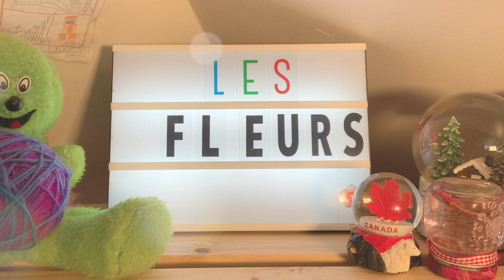Les parties d'une fleur (bricolage facile) / Flower Parts (easy craft) - KM French Class with Martin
L’été arrive et c’est bientôt la fin du Printemps! Pour l’occasion, je t’apprend les parties de la fleur, avec un bricolage super facile et amusant!

Summer is coming, and soon Spring will be over! On this occasion, I am teaching you about the different parts of a flower, with a super easy fun craft!
Let’s go!

Here is the vocabulary to discover / Voici le vocabulaire à découvrir:

- Le Printemps: Spring
- Le Soleil: Sun
- Les fleurs: Flowers
- Les crayons de couleur: Colouring pencils
- Plier: To fold
- Les petals: Petals
- Les feuilles: Leaves
- La tige: The stem